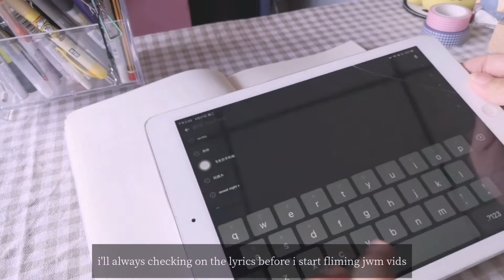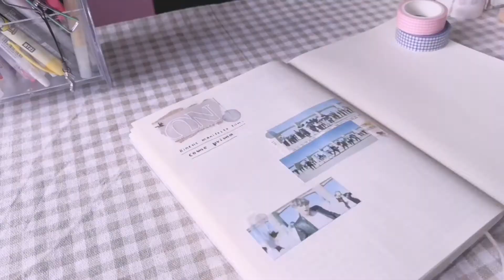bts 'on' kinetic manifesto film:come prima/journal with me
hi, new video on today!!
recently trying to figure out and changing my journaling style or just keep it constant😬
and pls swipe my video away if you feels annoy by my fangirling clip😅
well, hope you all enjoy watching it~